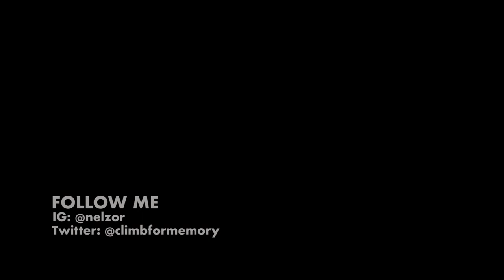EVEREST 2016 // VLOG 003 (Khumbu Valley II)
In 2016, I attempted to climb Mt. Everest for the 3rd time. Here's the vlog I filmed throughout the 2-month expedition.

Finishing up the trek, pre-Everest expedition, we continue on from Namche Bazaar up to Everest Base Camp at 17,600 ft. This is honestly one of the most beautiful hikes in the world!

Leader: Phil Crampton

My Gear (in case you’re interested):

My vehicle of choice